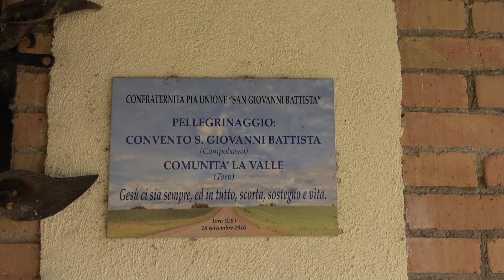LA GIOIA DI ESSERE E DI FARE IL BENE